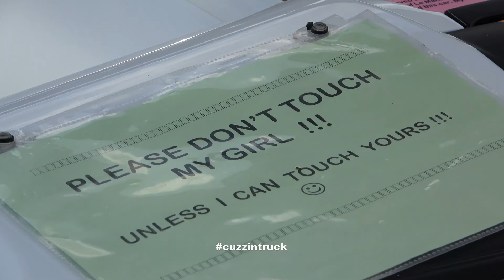Cars and Coffee Palm Beach December 2022 | Palm Beach Outlets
Cars & Coffee Palm Beach is one of the world's largest & most prestigious monthly auto events. All Makes, Models, & Vintages are welcome.

One of the World's Largest & Most Prestigious Monthly Auto Events.
Expect thousands of display vehicles and up to 35 thousand spectators each month.
ALL Makes, Models, & Vintages Welcome.

One Sunday per month at Palm Beach Outlets, 8am-12pm.
Spectators and spectator parking just outside the show field are free. Display vehicles are $5 at the entrances.
Major Media Partner: duPont Registry